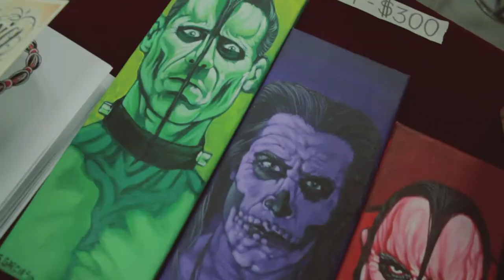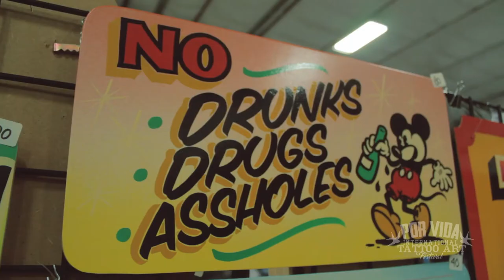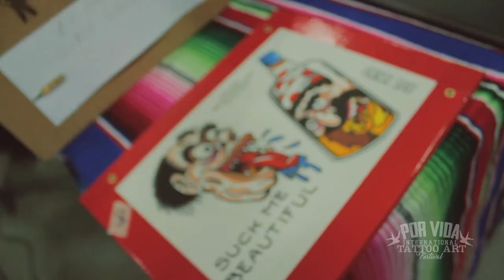Por Vida International Tattoo Art Festival | Sledge TV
Take a look inside the first annual Por Vida International Tattoo Art Festival. Gabe Rodriguez of Por Vida Tattoos in Laredo, talks to us about the turnout, his favorite artists, and his goals for the festival.